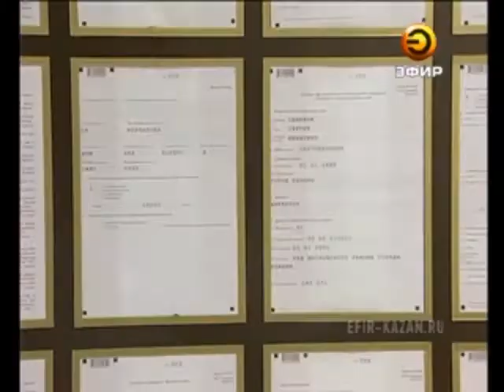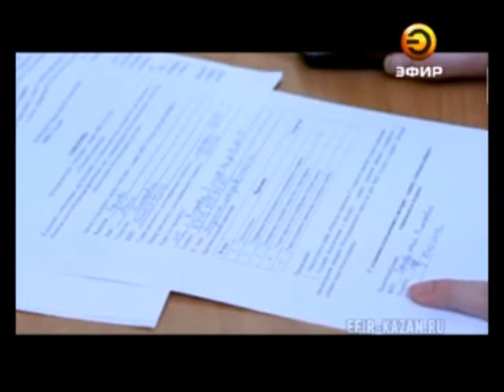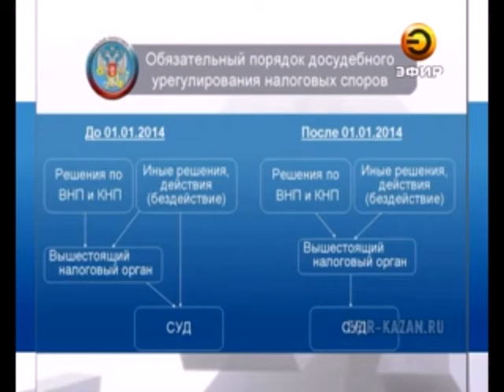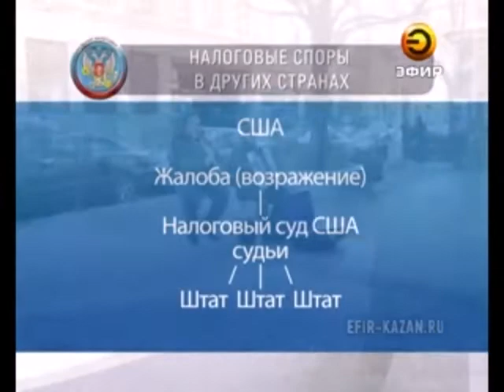Наши налоги от 28.11 (ч.1)